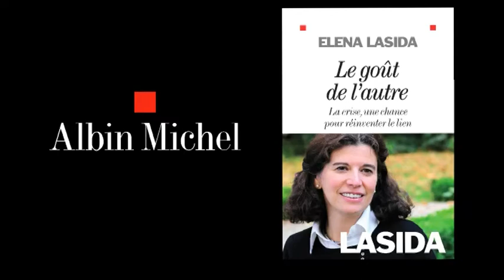Elena Lasida - Le Goût de l'autre